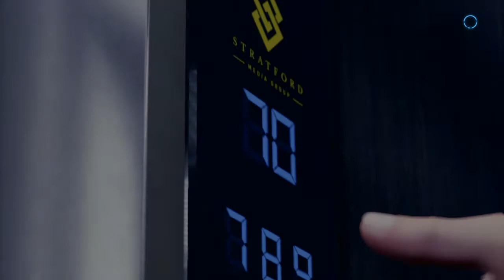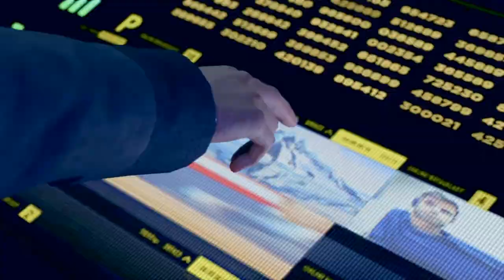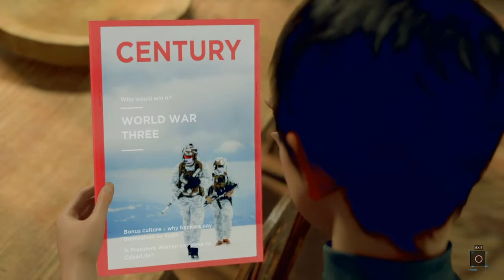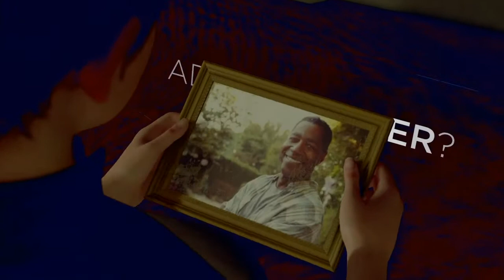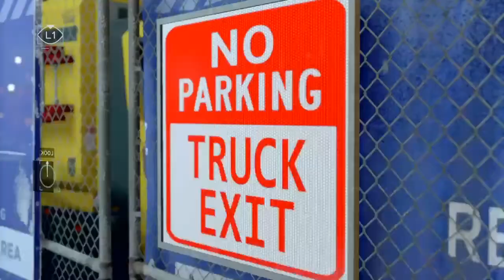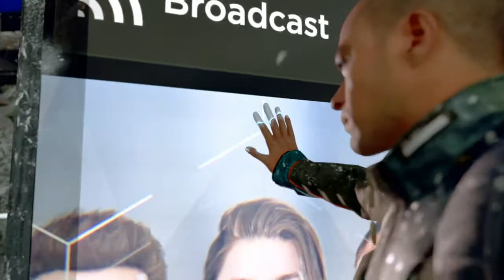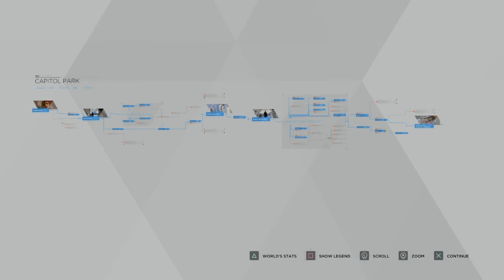Detroit: Become Human (Lets Play) Episode 8 | FREE THE ANDROIDS!